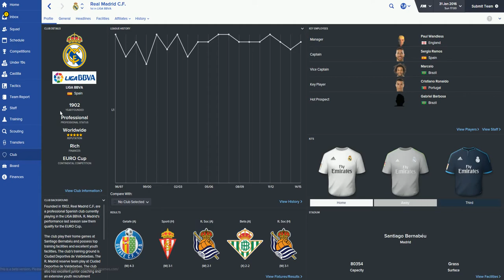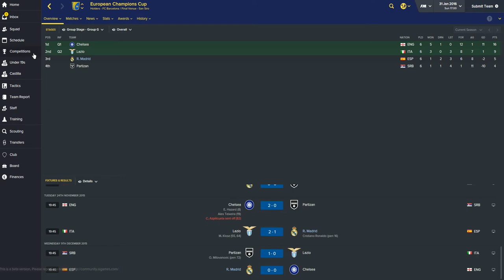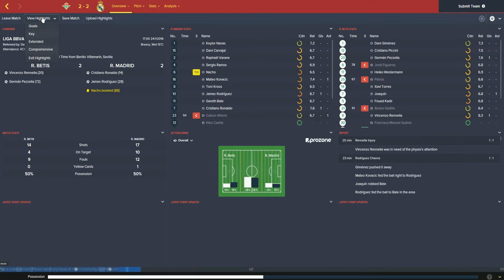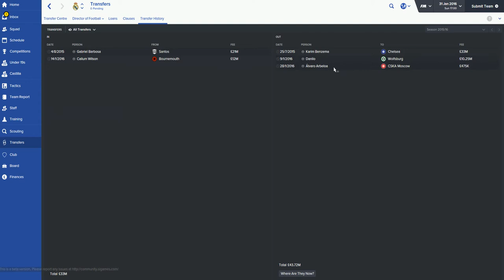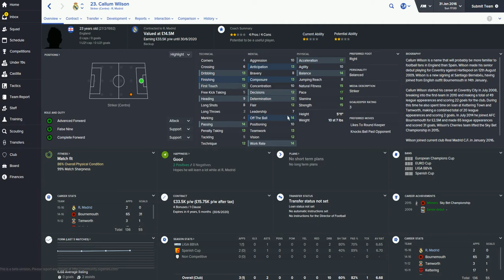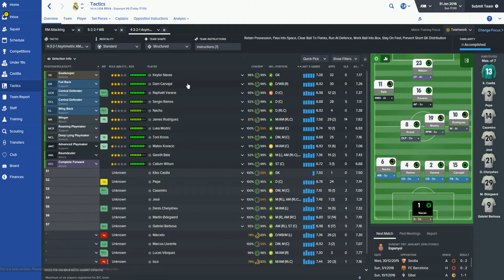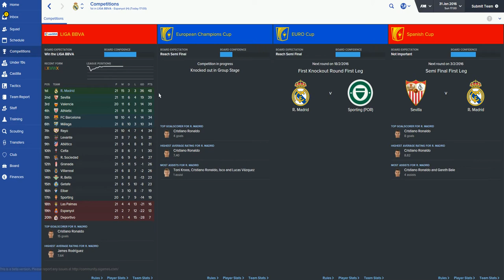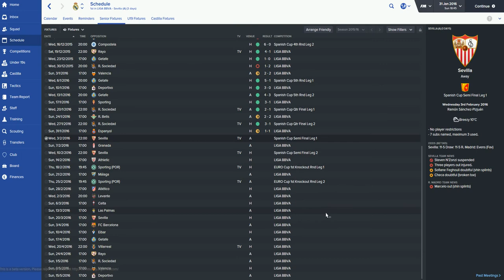Lets Play Football Manager 2016 BETA - EP5 Sad Moment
Software used to edit: Active Presenter
Intro from: Fiverr.com
Mic used: Snowball